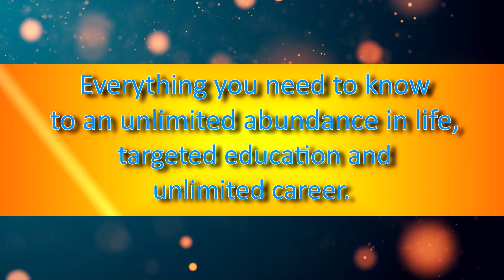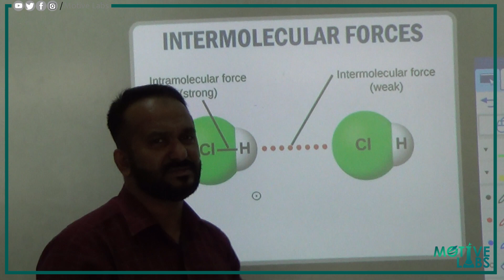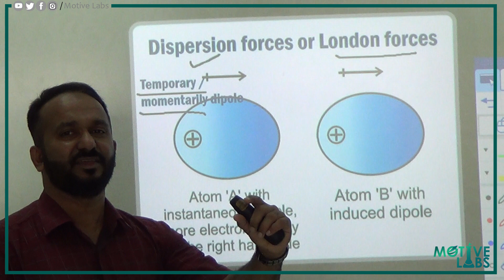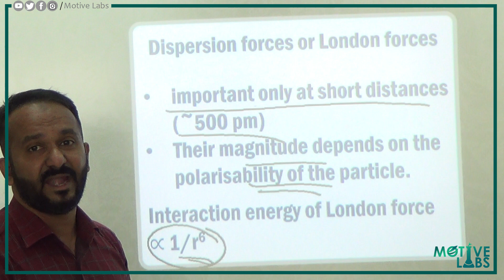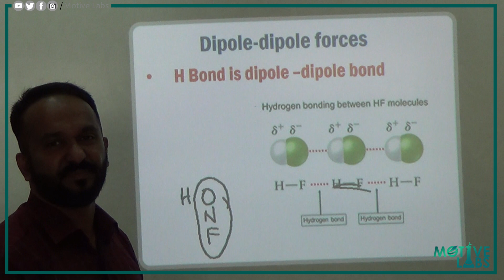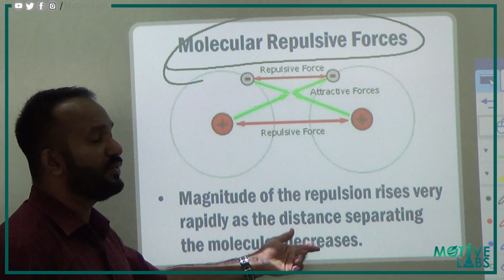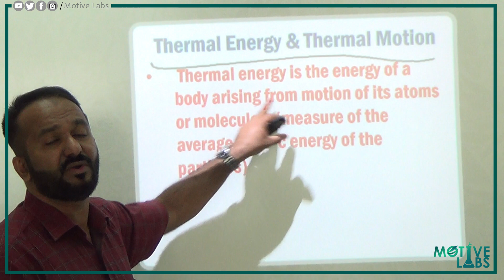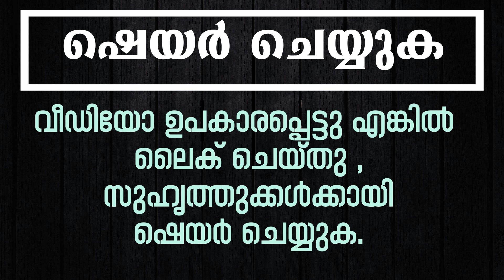PLUS ONE CHEMISTRY | Chapter 5 States of Matter | Part 1 | Malayalam | SCERT/NCERT ( Class XI)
PLUS ONE CHEMISTRY | Chapter 5 States of Matter | Episode: 1 | Malayalam | SCERT/NCERT ( Class XI)

This series of videos covers NCERT and SCERT( State) Syllabus Plus One ( Class XI) chemistry Classes in Malayalam.

രസതന്ത്രം രസകരമാക്കാം എന്ന പേരില്‍ +1 /+2 ക്ലാസ്സുകളിലെ കെമിസ്ട്രി പാഠഭാഗങ്ങള്‍ ഉള്‍കൊള്ളുന്നതാണ് ഈ വീഡിയോ സീരീസ് .

In this episode, we are discussing the fifth chapter, States of Matter

Time Codes for the topics covered in this episode are: -

0:00 Intermolecular Forces
26:11 Thermal Energy

This content is Copyrighted to Motive Labs. Legal action will be taken against those who violate the copyright of the same.

Music Courtesy Filmora Wondershare ( Earth -The rhythm of Memories )